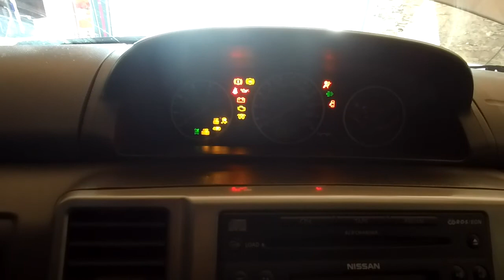pulizia debimetro nissan xtrail t30 - mass air flow cleaning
Ero partito per pulire l'egr ma era troppo difficile da smontare. volevo ripiegare sulle candelette ma non sono riuscito a mollarle (per ora)..così ho ripiegato sul pulire il debimetro (mass air flow)